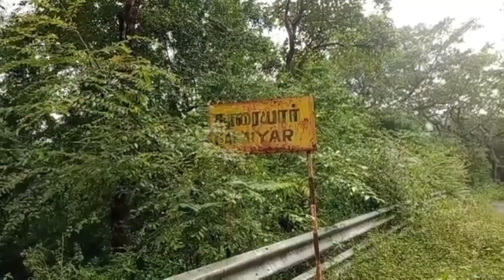காரையாறு அணை அதன் முழு கொள்ளளவை எட்டியுள்ளது.....